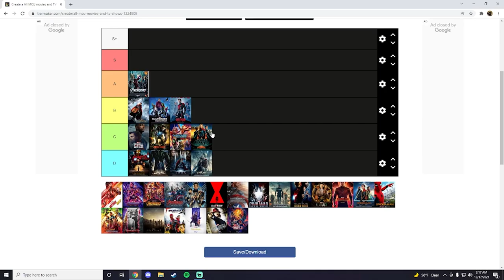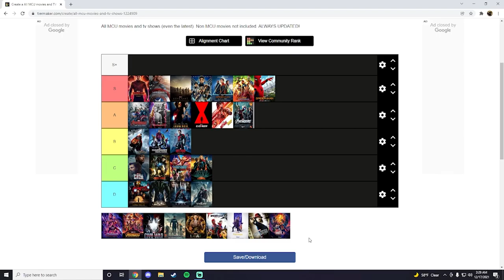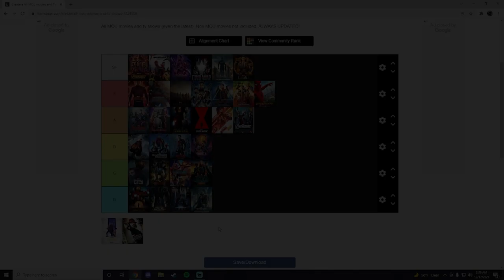Spider-Man: No Way Home Review and MCU Tier List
There are MAJOR SPOILERS in the NWH review, but I do give a warning and point out where to skip to for the tier list. Go see No Way Home before you inevitably get spoiled!